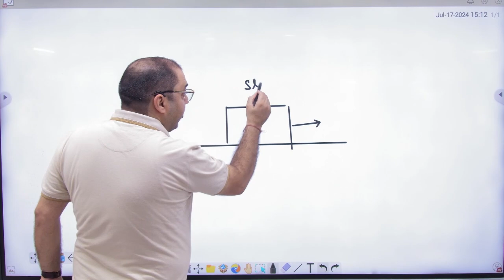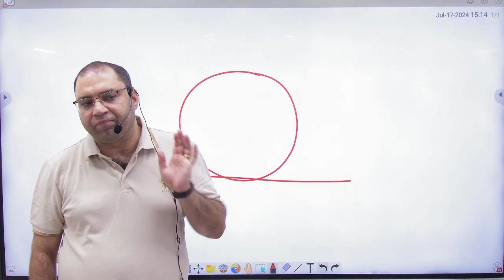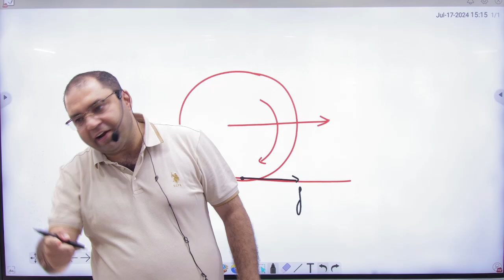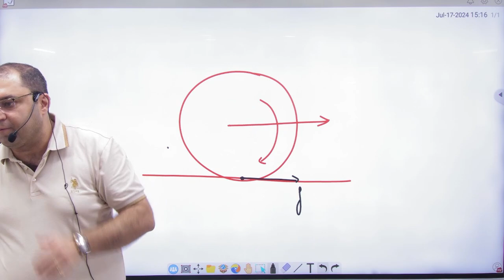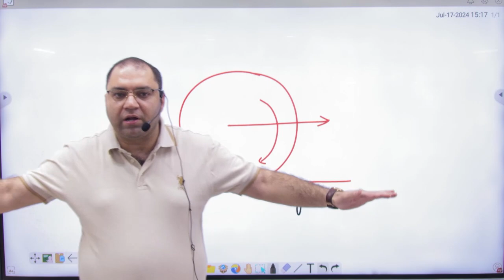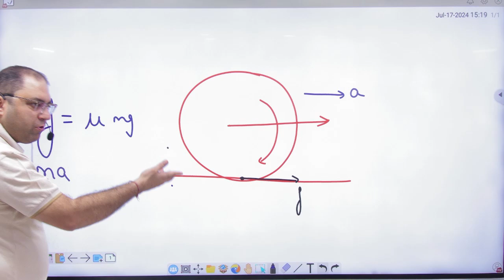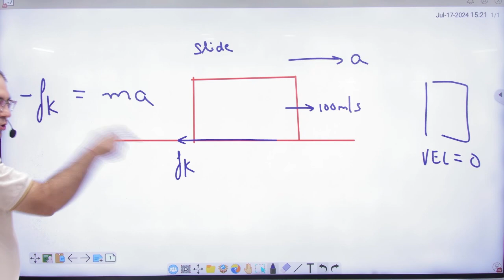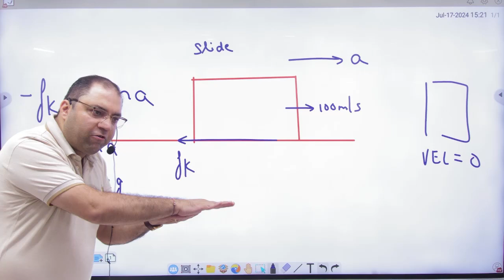1 Direction of friction